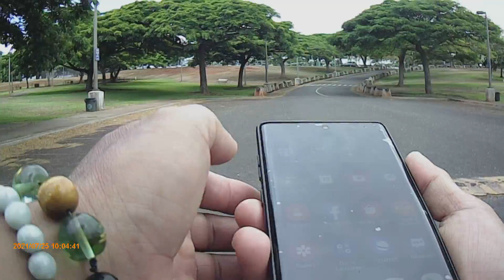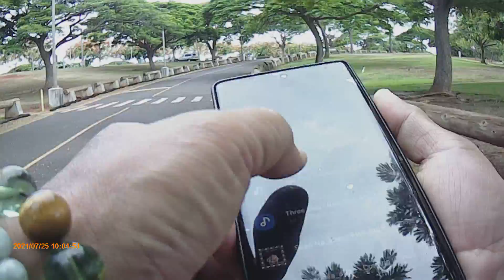cont. ride around Corp.